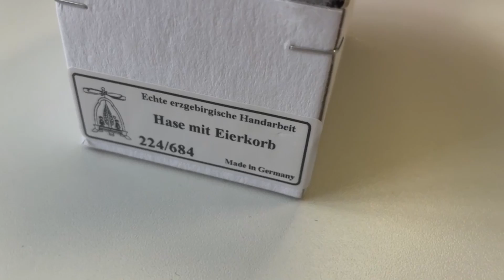Osterhase mit Eierkorb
Osterhasen aus dem Erzgebirge gehören zur klassischen Osterdekoration und stellt mit den filigranen Osterhasenfiguren aus Holz einen Hauptbestandteil dieser Tradition dar. Ohne sie ist ein Osterfest gar nicht mehr vorstellbar. In akribischer Handarbeit werden sie in traditioneller erzgebirgischer Kleinkunst gefertigt. Das Besondere ist dabei, dass jeder Osterhase aus einem ganzen Holzstück gedrechselt wird, dann in Handarbeit kleine Einzelteile geschnitzt werden, die abschließend der Figur ihren Ausdruck verleihen. Vollendet mit einem Klecks Farbe und kleinen Accessoires sind die bezaubernden Häschen bereit den Frühling und das Osterfest gebührend einzuläuten.